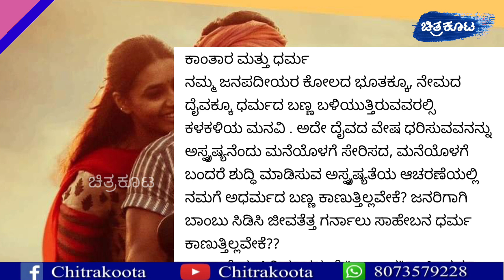ಕಾಂತಾರ ಹಿಟ್ ಬೆನ್ನಲೇ ಕಿಶೋರ್ ಹೇಳಿದ್ದೇನು?|Kantara Film|Kishore Actor|Rishabh Shetty|Chitrakoota